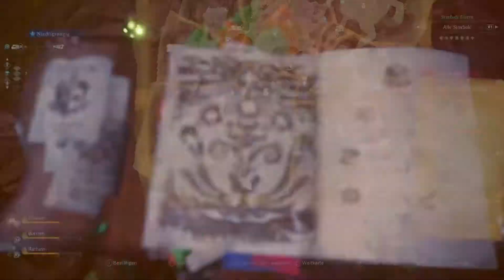Monster Hunter World Iceborne | Monster Lexikon | Rathian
-=[Willkommen auf Only Gaming!]=-

Monster Lexikon
Rathian
-leider ohne zwischen Cutscene-